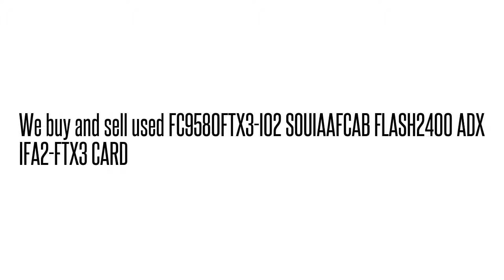FC9580FTX3-I02 SOUIAAFCAB FLASH2400 ADX IFA2-FTX3 CAR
FC9580FTX3-I02 SOUIAAFCAB  FLASH2400 ADX IFA2-FTX3 CAR We buy/sell used Fujtisu networking Equipment. Cash for your used Equipment.